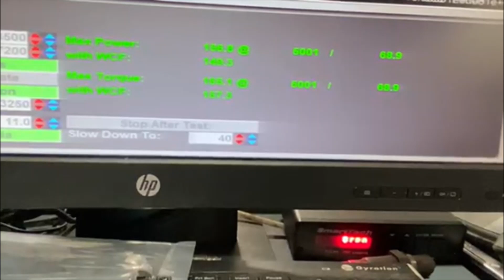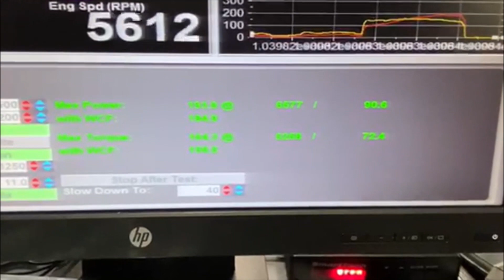9th Gen Civic SI Hits the DYNO! (k24z7 Great numbers!)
In this Video we take my good friend Jeremy, who recently went full bolt on and head on over to Markie @mh_tuning to work his magic in the lab and produce some great numbers on Jeremy's Si